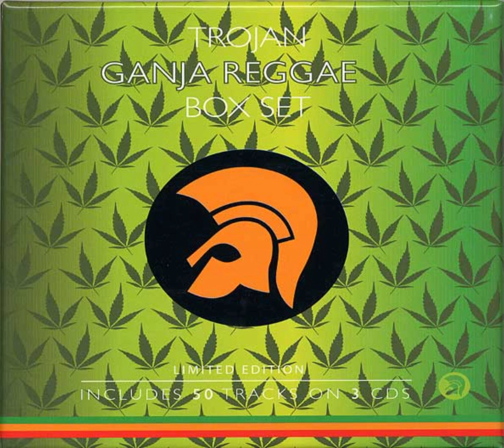Linval Thompson - Jamaican Colley (Version)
2003 - Trojan Ganja Reggae Box Set (CD 2)